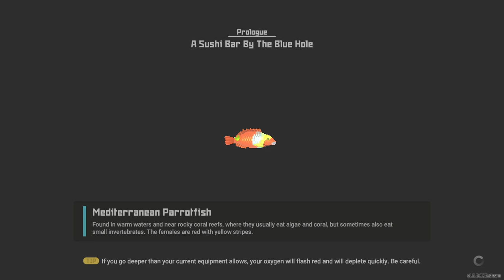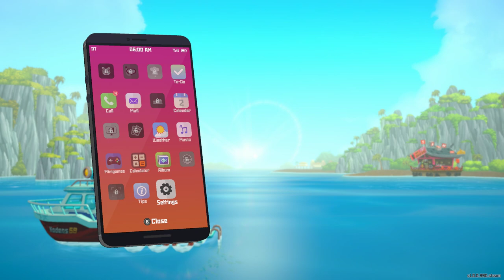Dave the Diver Let's Play 1 | Dive by Day; Sushi by Night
0:00 What is This Game?
2:34 Tutorial Dive
6:26 Bancho
9:50 First Real Dive
13:36 Return to Boat
15:12 Sushi Tutorial
20:09 First Real Customers
22:48 Meanwhile...
23:30 Ellie's Rude Phone Call